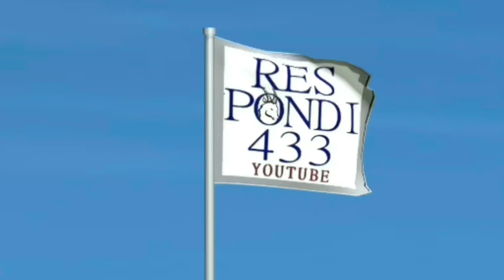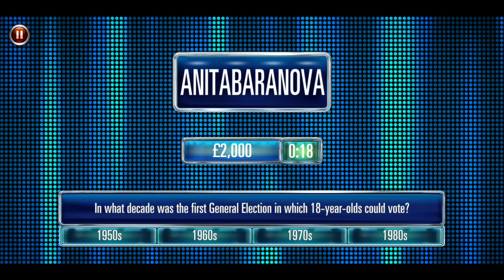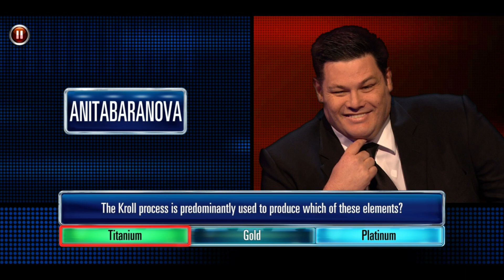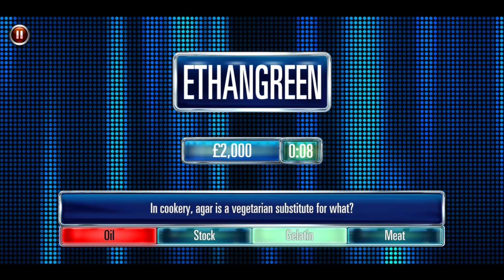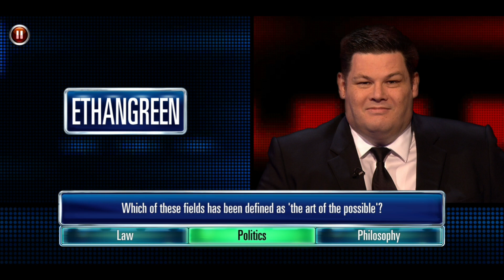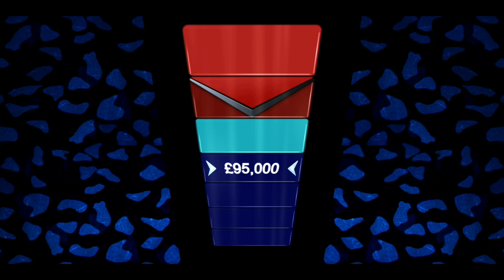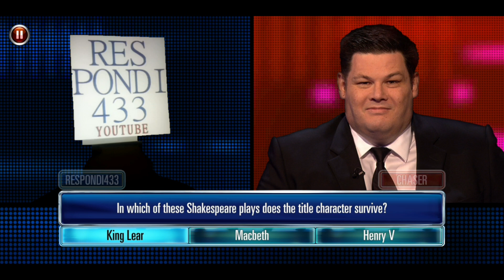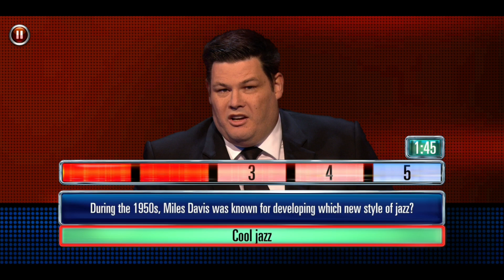The Youtubers Take On The Chaser